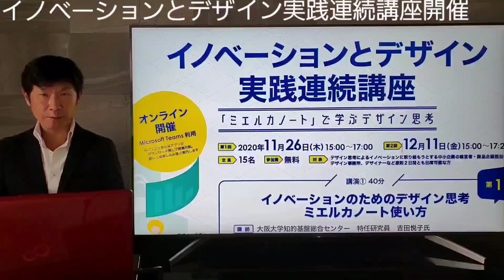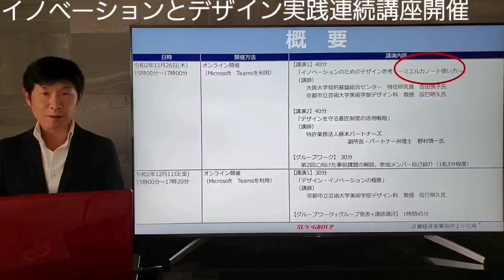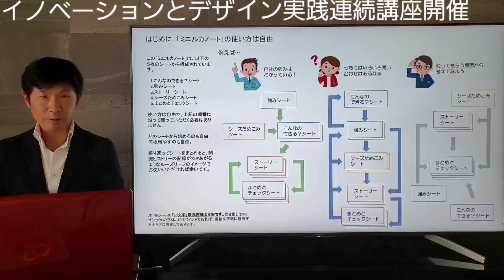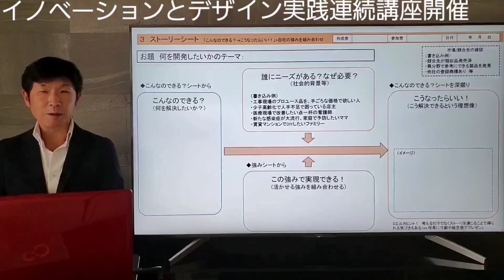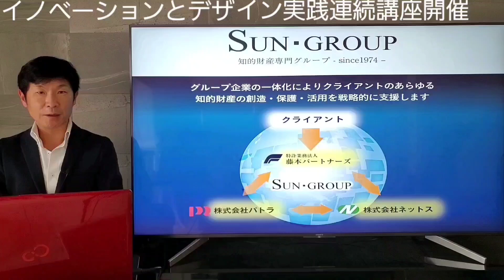イノベーションとデザイン実践連続講座～ ミエルカノートで学ぶデザイン思考～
今回は、今月来月と連続で開催されるイノベーションとデザイン実践連続講座の内容です。現時点（2020年10月6日）ではまだ定員に達していませんので、ご関心あれば是非下記サイトよりお申込みください。

第一回　令和2年11月26日(木) 15時00分～17時00分

【講演1】40分
　「イノベーションのためのデザイン思考　～ミエルカノート使い方～」
　（講師）
　　　大阪大学知的基盤総合センター　特任研究員　吉田悦子氏
　　　京都市立芸術大学美術学部デザイン科　教授　辰巳明久氏

【講演2】40分
　「デザインを守る意匠制度の活用戦略」
　（講師）
　　　特許業務法人藤本パートナーズ
　　　　  　　　　　　副所長・パートナー弁理士　野村慎一氏

【グループワーク】 30分
　　第2回に向けた事前課題の解説。参加メンバー自己紹介（1名3分程度）

第二回　令和2年12月11日(金)  15時00分～17時00分

【講演1】30分
　「デザイン・イノベーションの極意」
　（講師）

【グループワーク+グループ発表+講師講評】 1時間45分

  　【ミエルカノートURL】

   【サン・グループ】
    知的財産分野における国内外企業支援・情報発信

   【特許業務法人 藤本パートナーズ】
    国内外の特許・実用新案・意匠・商標の出願、訴訟

   【株式会社ネットス】
    国内外特許調査、意匠調査、文献調査、知財分析

   【株式会社パトラ】
    知財教育、技術流通、知財総合企画